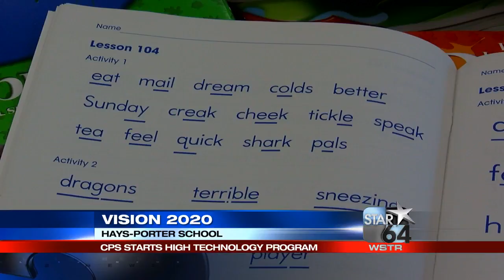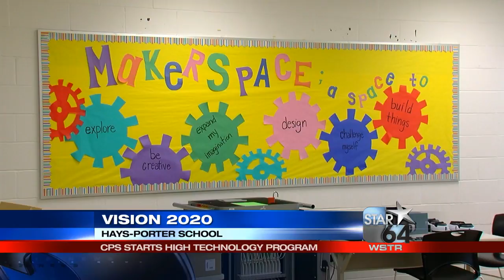CPS starts “High Technology” program for students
CINCINNATI (WKRC) - There are 56 schools in the Cincinnati Public School district. It's the largest district in the Tri-State covering 91 square miles.

Kids heading to seven of those schools on Wednesday morning will find some new, unique high-tech opportunities.

Last year, Cincinnati Public Schools officials surveyed parents, staff, and community members to find out what improvements they wanted to see in the district.

The number one priority was strengthening neighborhood schools by putting in specialized programming.

On Wednesday, that long term plan goes into effect at schools like the West End’s Hays-Porter School, which now has a “high technology” focus.

"I don't think that students today know a time when technology was not a part of their lives," said Hays-Porter Principal Nedria McClain.

Technology is such an integral part of the world today that kids who don't know how to use it can be left behind.

"There's your traditional way of learning using pens, pencils, and books, but here at Hays-Porter School they have a new vision: Using technology to prepare their students for the future,” said Principal McClain.

The “High Technology Program” is part of Cincinnati Public School's “Vision 2020” program.

"The students right now, are consumers of technology, by coming to Hays-Porter High Tech, with our technology focus, they will not only be consumers, but they will become creators of technology,” said Principal McClain.

They'll have daily 90-minute blocks of reading and math using a blended learning method, and 30 minutes of teacher-led instruction, online programming, and project-based learning.

First and second graders will be given tablets to use at school. Students in third through sixth grade will have laptops.

Students will be taught programming, robotics, and coding.

"What they're doing now, people are going to be doing 10, 15 years down the road and they're going to say I’ve done that, I’ve been doing that for years. So, I really think it's a great opportunity for them,” said Patrick Wilde, who is a 2nd-grade teacher.

The “high technology” focus is especially important at Hays-Porter, where a large number of students do not have access to the internet at home.

"By using technology as a tool, it will enhance learning,” said Principal McClain. “The students will be engaged and when they're engaged it will ignite their curiosity, it will inspire and empower them to take charge of their learning and their future.”

Everyone is invited to enjoy an afternoon of “TNT or “Trying New Technology.”

A ribbon cutting will be held Wednesday afternoon from 2:15 p.m. to 4:15 p.m.